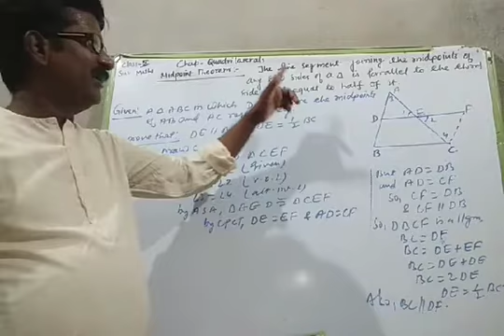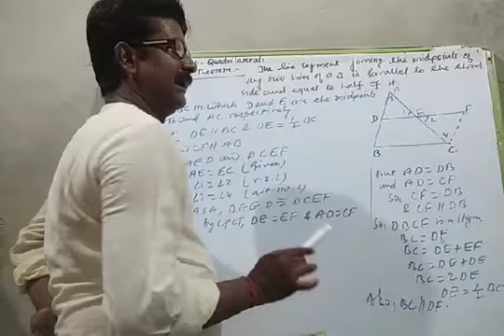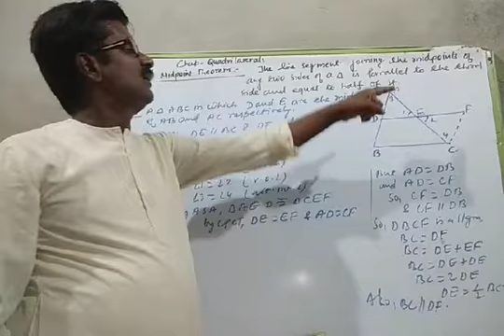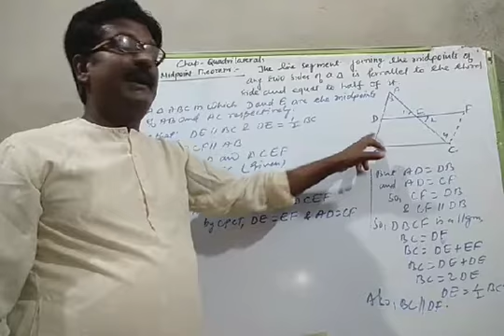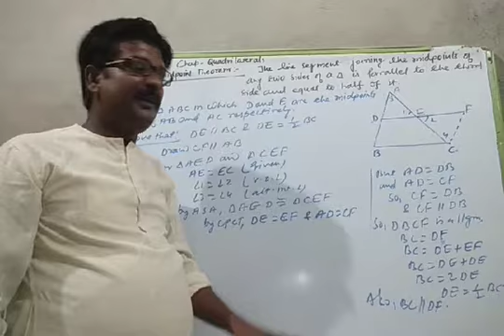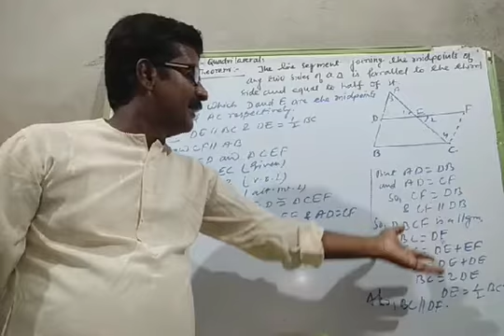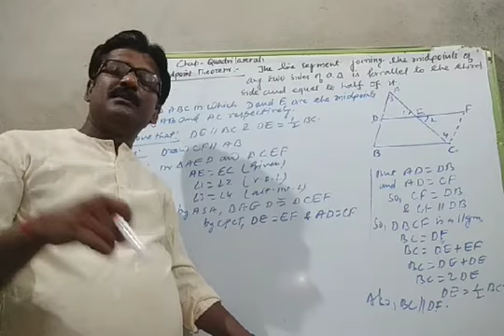Class 9, Maths, Quadrilaterals (Midpoint Theorem), 14/07/2020